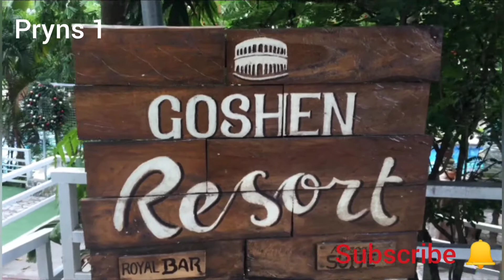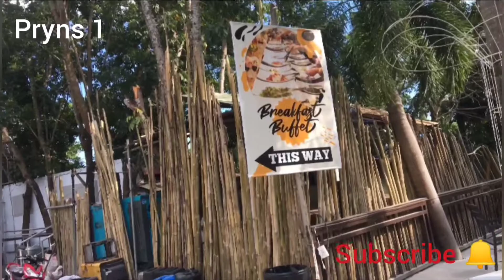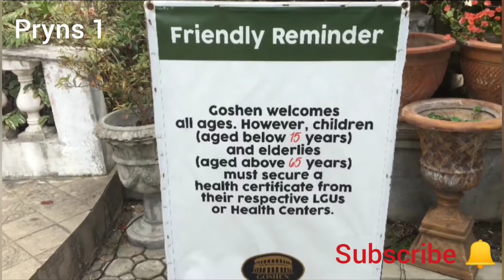Goshen Resort & Hotel at Bamban Tarlac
So in this video I share with you Goshen Resort & Hotel at Bamban Tarlac and all I was saying in the video is that Goshen Resort & Hotel is a  nice place which has ancient buildings and the the entrance fees is 150php each and there is discount for children and senior citizens, they have pool, restaurant, cafe and hotel you can see all this in the video so stay tune and enjoy.☺️